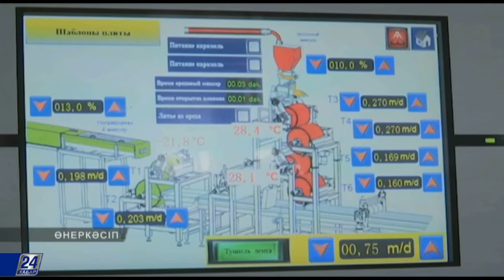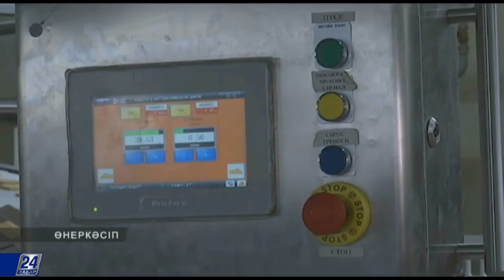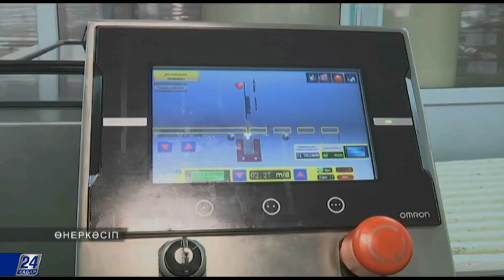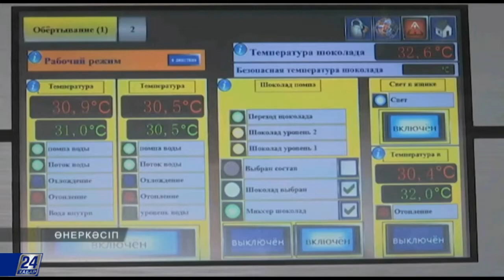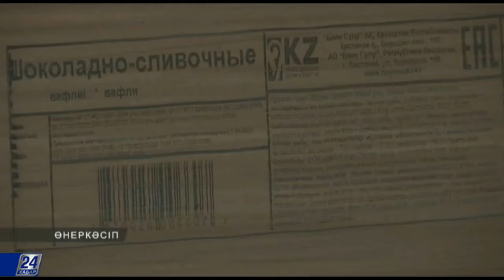Кондитерлік өнеркәсіп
Қазақстанның кондитерлік өнеркәсібіне тұтынушылар тарапынан сұранысқа ие болуға не көмектесті? Неліктен қазақстандық зауыттар ішкі нарықты толықтай бақылауға алу қажет емес деп отыр? Осы және өзге де мәселелер жөнінде бүгінгі бағдарламада.